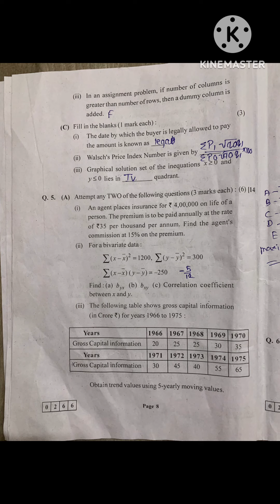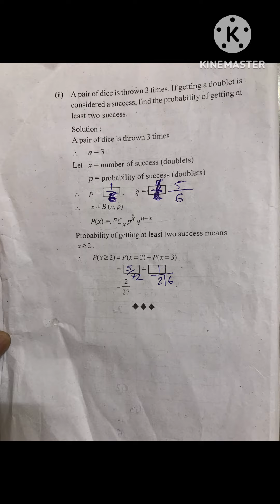HSC Commerce Maths Questions paper Solution 2023 today